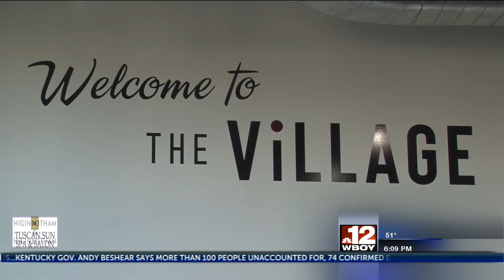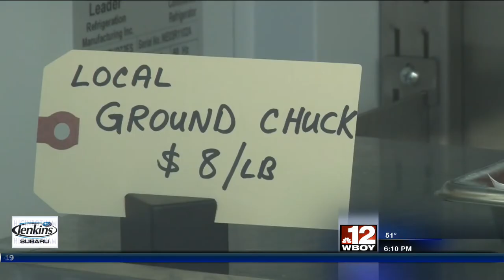Restaurant Road Trip: Village Butcher and Market